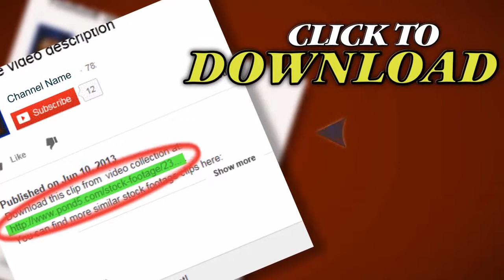Water Pouring Out Of A Plastic Bottle stock footage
Thank you for visiting our page Water Pouring Out Of A Plastic Bottle. Stock Footage"